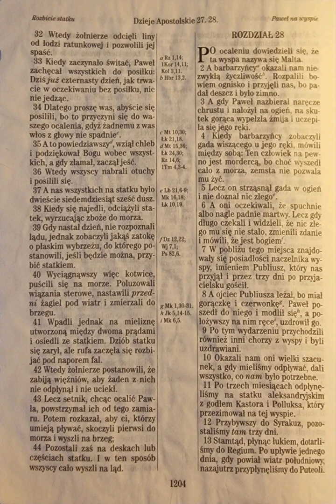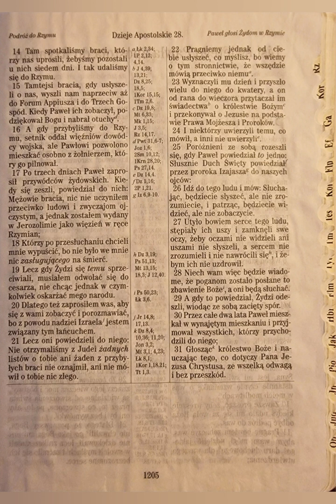Dzieje Apostolskie 28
Dz 28

do ucha🦻 :
Listen to the most recent episode of my podcast: Dzieje Apostolskie 28

do czytania 👀:
‭Dzieje‬ ‭28:1‬ ‭UBG‬
[1] Po ocaleniu dowiedzieli się, że ta wyspa nazywa się Malta.

do telewizora 📺 :

moje wnioski/najważniejsze wersety🤔 :
teraz czas na 4 listy napisane przez Pawła z aresztu domowego z Rzymu -

Do Filipian
Do Efezjan
Do Kolosan i
Do Filemona. przez kolejne 4 dni ❤️

Łaska i Pokój Nslaszego Pana i Zbawiciela Jezusa Chrystysa niech będzie z Wami Wszystkimi.